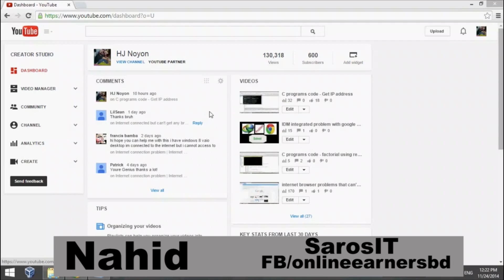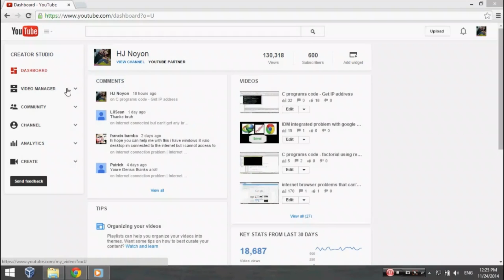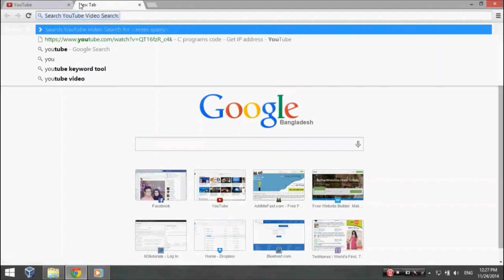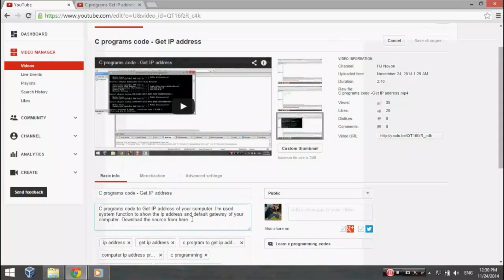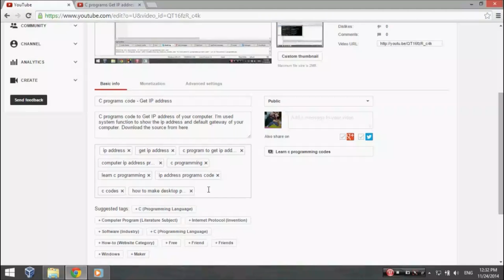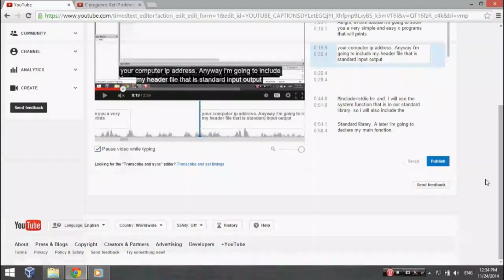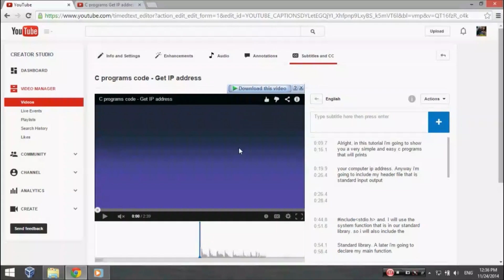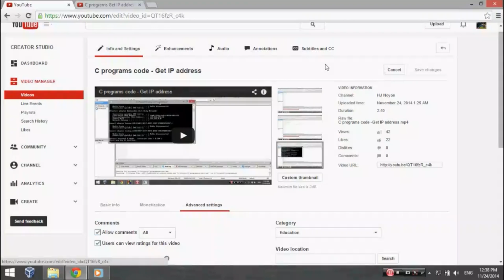Youtube Video SEO in (Bangla) | কিভাবে ইউটিউব ভিডিও এসইও করবেন?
Youtube video seo in Bangla. learn youtube video seo. In this tutorial i describe all about the youtube video seo. There are a few many way to optimize your youtube video. Just keep watching the video .